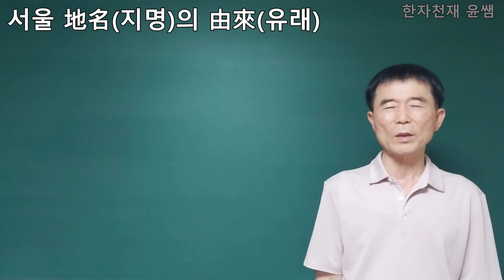서울 지명의 유래: 서울은 원래 설울 雪(눈 설) 鬱(막을 울) 이었다!